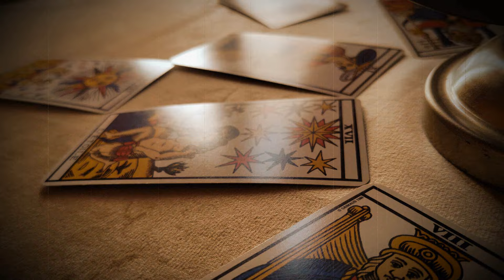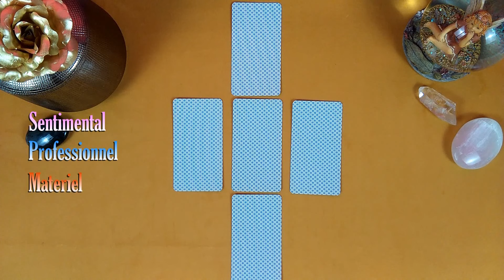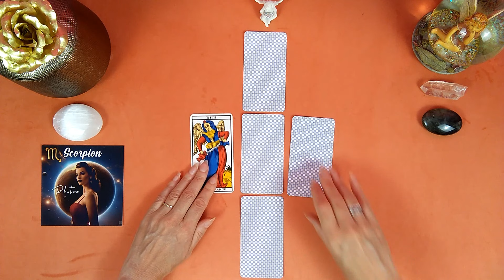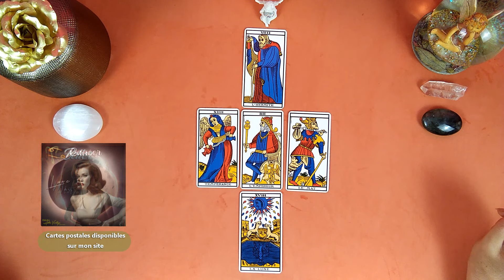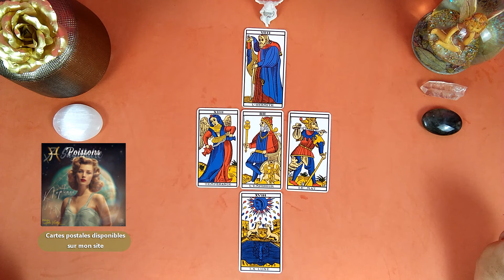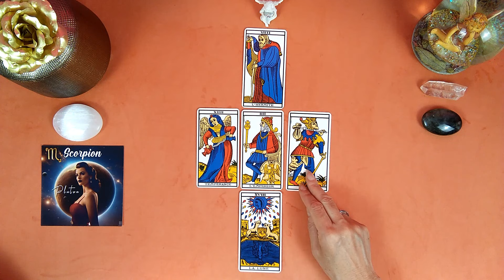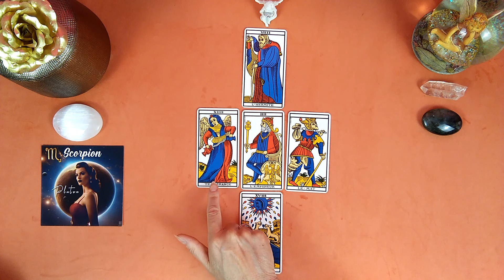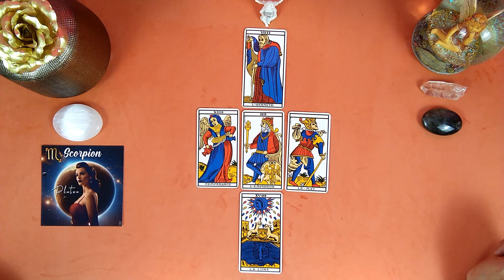👼 SCORPION - TIRAGE EN CROIX - UNE (RE)CONCILIATION !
🛒Boutique - Cartes postales "Astro Vintage" :  PROMO sur le site !!!

A bientôt !

*** AVERTISSEMENT ***
Toutes les vidéos et guidances proposées par cette chaîne sont à prendre avant tout comme un divertissement. Tout ce qui est dit ne peut être interprété comme étant exacte à 100% à votre situation. Le spectateur/abonné est responsable de sa propre vie et possède le libre arbitre concernant ses choix et décisions. Au Nom de la Rose n'est pas qualifiée pour donner des conseils médicaux, juridiques ou financiers.